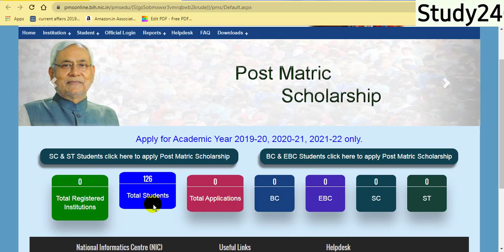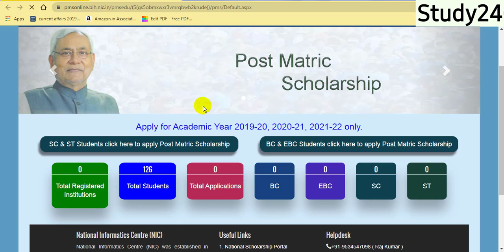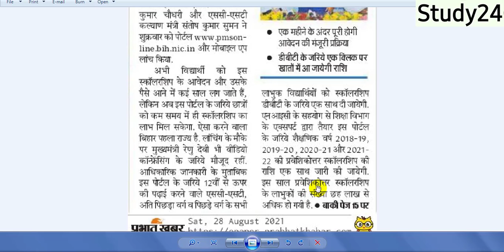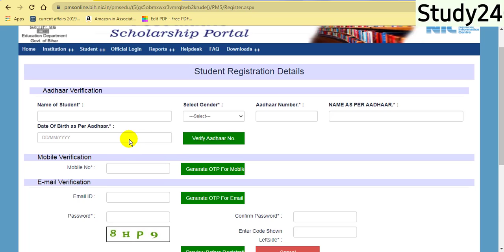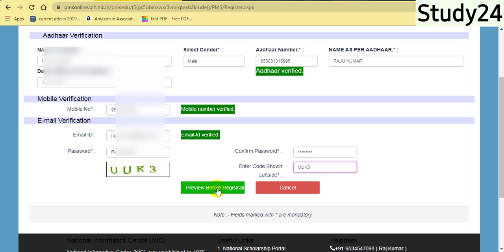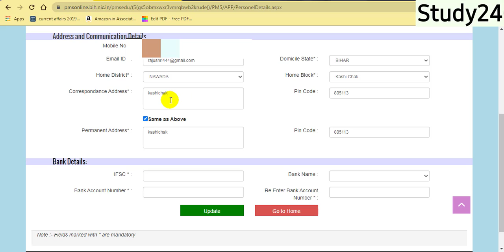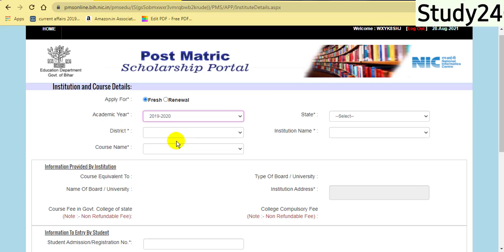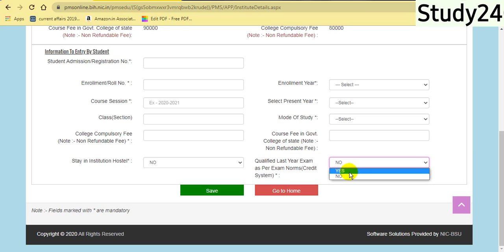Bihar Post Matric Inter Scholarship online kaise kare| Post metric Scholarship Online form Kaise kre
Join Study 24 Telegram Channel
For All Information government privet jobs And letest Current Affairs

Post Matric Scholarship Bihar किसको मिलेगा:-
शिक्षा मंत्री विजय कुमार चौधरी ने बताया कि राज्य के अंदर और राज्य के बाहर के प्रवेशिकोतर (पोस्ट मैट्रिक) कक्षा में अध्ययनरत ST,SC व पिछड़ा वर्ग अति पिछड़ा वर्ग के आने वाले सभी छात्र छात्राओं को स्कॉलरशिप की राशि देने की व्यवस्था की गई है | यह योजना से मान्यता प्राप्त सभी कॉलेज या यूनिवर्सिटी संस्थान में पढ़ रहे विद्यार्थियों को स्कॉलरशिप दी जाएगी

bihar board 12th pass scholarship 2021 New Webiste
inter pass scholarship 2021 online
inter pass scholarship 2021 apply online
bihar board 12 pass scholarship 2021
bihar scholarship yojan 2021
10th pass scholarship yojan 2021
12th pass scholarship yojan 2021
scholarship online apply 2021
nsp scholarship apply 12th bihar board 2021
nsp matric apply scholarship 2021 online
scholarship for pakistani students 2021
scholarship for students 2021
inter pass scholarship 2021 form
inter pass scholarship 2021 kaise bhare
inter pass first division scholarship 2021
inter pass 1st division scholarship 2021
inter pass girl scholarship 2021
inter pass scholarship 2021 kab aayega
inter pass scholarship 2021 2nd division
bihar board scholarship 2021 apply online
bihar board scholarship 2021 list
12th bihar board scholarship 2021
bihar board 1st division scholarship 2021
bihar board first division scholarship 2021
bihar board e kalyan scholarship 2021
scholarship form online 2021 bihar board
10th pass scholarship 2021 bihar board kab aayega
bihar board 12th scholarship 2021 list